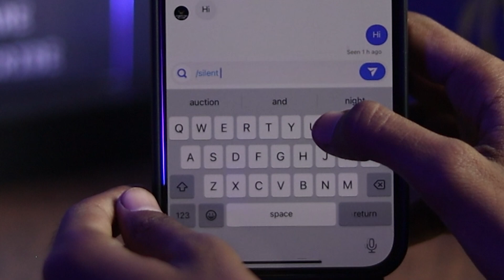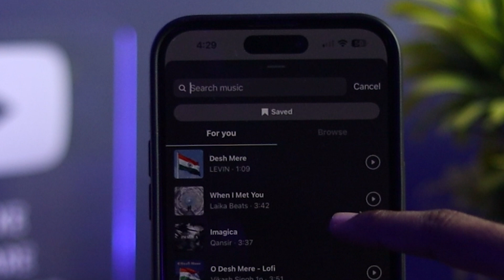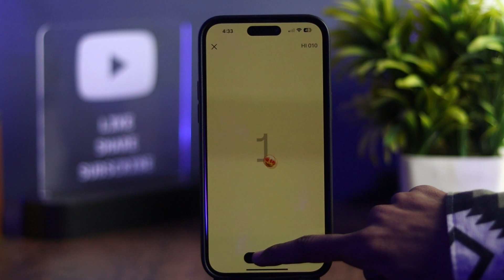Top 5 Secret Instagram Tips & Tricks that you should know in 2024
Timestamps -
00:00 Introduction
00:12 Trick 1 - Instagram Silent Massage Send
00:35 Trick 2 - Instagram Chat Hide
01:30 Trick 3 - Instagram Profile Music Add
01:50 Trick 4 - Instagram Chat Massage Seen Hide
02:23 Trick 5 - Instagram Chat Game Play

Your Queries-
top 5 secret instagram tips and tricks
instagram tricks
instagram secret tricks
instagram hacks
5 instagram tips and tricks
instagram tips
top 5 instagram tips and tricks
secret instagram tips and tricks
instagram secret tips
instagram reels tricks
new instagram tricks
instagram secret tricks 2024
secret instagram tricks
instagram secret tricks and tips
Instagram profile music kaise lagaye
Instagram chat seen hide kaise kare
Instagram chat game open kaise kare

My Studio Gears:
1. Mic Boya BY M1
2. Tripod Digitek DTR 550LW
3. Mini Tripod
4. Studio Green Screen
5. Acoustic Foam
6. My Laptop
7. My Camera
8. My Power Bank
9. Wooden Wall Shelf
10. TP-Link Archer MR600 4G+ Router
11. LPDA External Antenna
12. GoPro HERO10
13. Canon EF50mm Lens for Canon
14. White Board and Chalk Board
15. DIGITEK DTR-200MT Tripod
16. Ring Light - DIGITEK DRL-18H C
17. USB Wired Optical Mouse
18. OnePlus 9 Pro 5G
19. Gaming Chair
20. Gaminig Headphones with Mic

Shailesh Zala
Thank You Your Love & Support